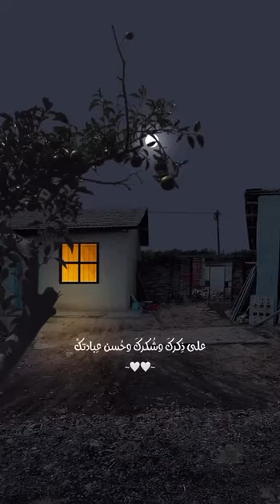اللهم إملأ بيوتنا بالعفو والعافية واصرف عنها البلاء